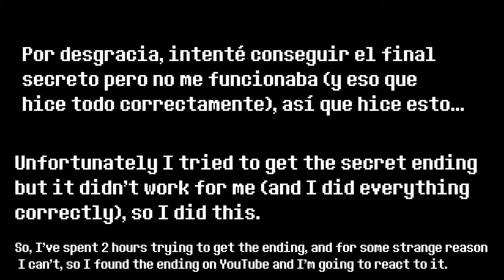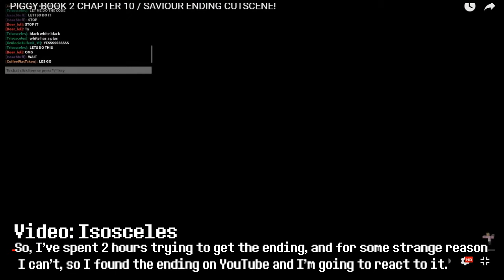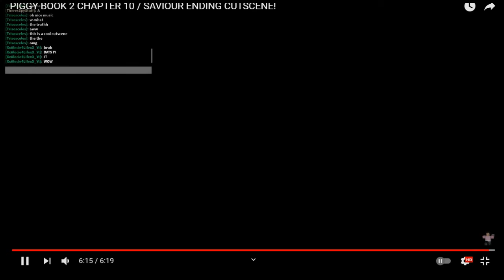Piggy [BOOK 2] Chapter 10 Temple - Gameplay en Español + Mi Reacción!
⚠ This video includes english subtitles for people that don't know Spanish!